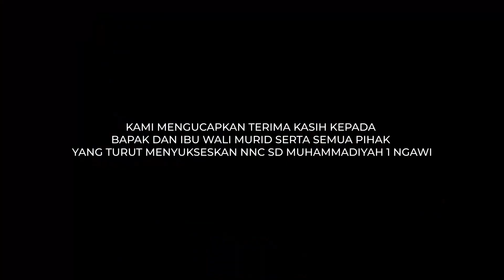NGAWI NIGHT CARNIVAL 2022 SD MUHAMMADIYAH 1 NGAWI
Inilah persembahan dari SD Muhammadiyah 1 Ngawi dalam acara Ngawi Night Carnival Tahun 2022. Kami mengucapkan terima kasih kepada
Bapak dan Ibu Wali Murid serta semua pihak
yang turut menyukseskan NNC SD Muhammadiyah 1 Ngawi.